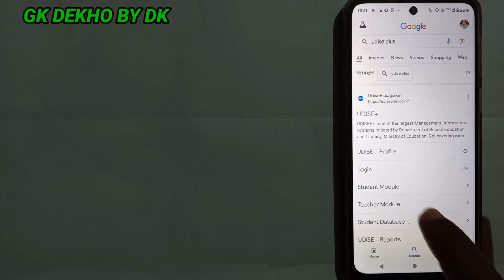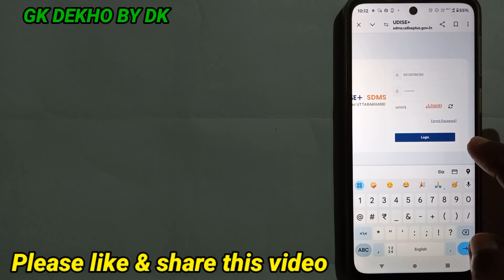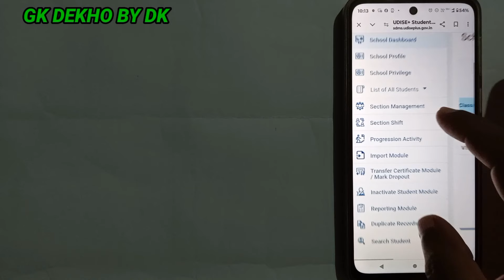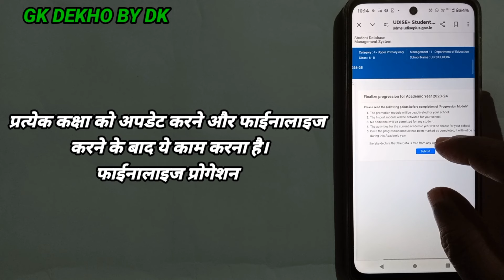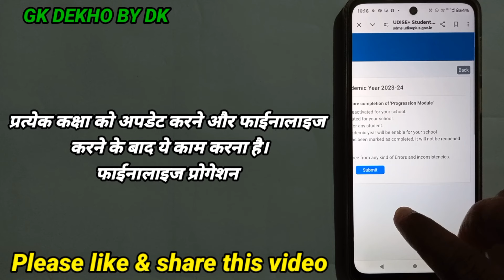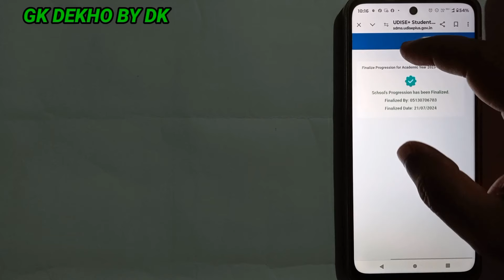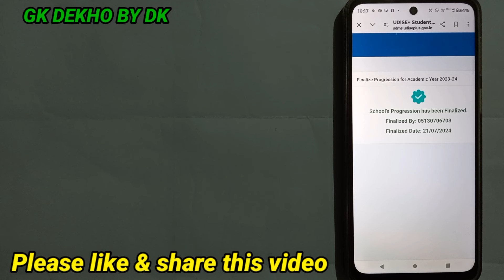How to Finalization of Progression Module In Student Module? How to Finalize of Every class In udise